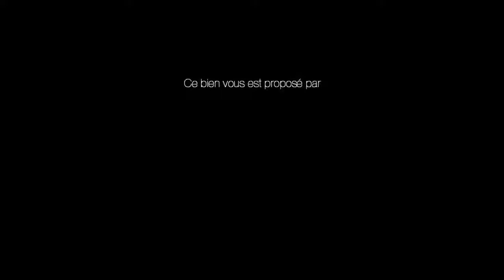A vendre - Appartement - LE CREUSOT (71200) - 4 pièces - 92m²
APPARTEMENT au 1er étage d'une copropriété avec interphone - cave et garage - parquets chêne dans salon-salle à manger, le dégagement et les chambres - cuisine aménagée - nombre de lots dans la copropriété : charges annuelles payables par le propriétaire : 1.945,11 € (chauffage compris) Ce bien est soumis au statut de copropriété. Nombre de lots de la copropriété : 65. Charges annuelles payées par le propriétaire : 1945,11 euros.*Honoraires charge vendeur